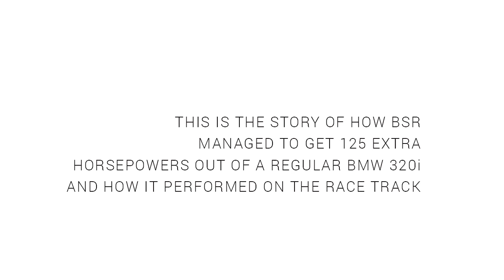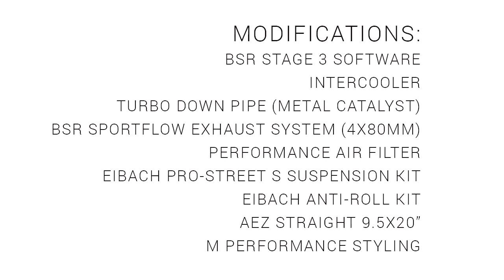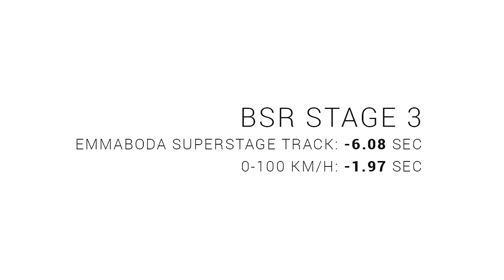BMW 320i (F30) tuned by BSR (312 hp / 456 nm)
The story of how BSR turned a regular BMW 320i (184 hp) in to a street racer. 125 extra horsepowers, 6 seconds faster on the race track and 2 seconds faster 0-100 km/h.